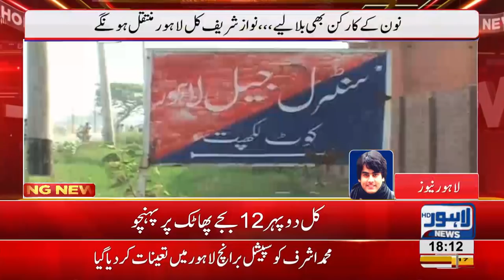PML-N plans mega reception for Nawaz Sharif outside Kot Lakhpat jail